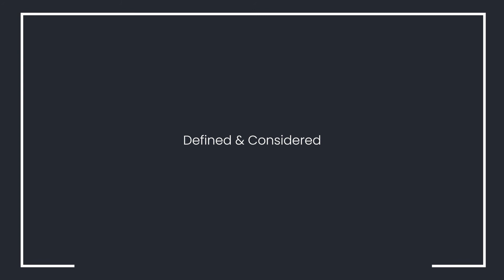Oslo Media / The selling story of 34 Oxford Street, Belmont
Oslo Property's Curtis Hoare shares the selling story of 34 Oxford Street, Belmont